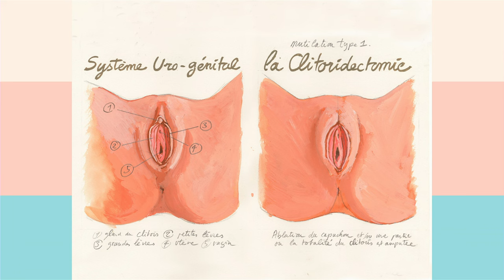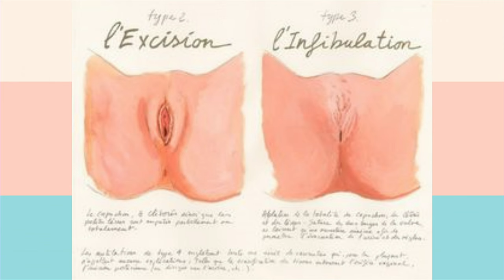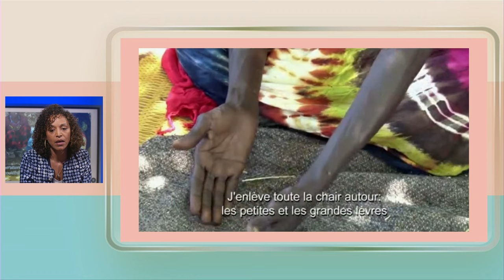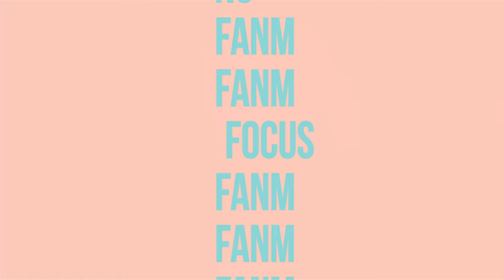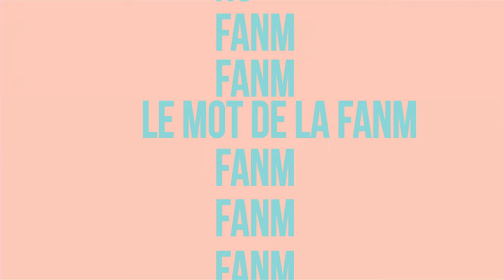Fanm E151 - Emmanuelle Labeau et Laurence Eliazord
Excision, papa fantôme, échanges intimes et documentés sur le plateau de FANM avec Laurence ELIAZORD, auteure de "Renaître, guide de survie à l'attention des mamans ghostées pendant la grossesse"  et Emmanuelle LABEAU, réalisatrice de "Kimbidalé" tourné au pays Afar en Éthiopie. Avec Barbara Jean-Elie, elles mettent en perspective les douleurs des femmes.